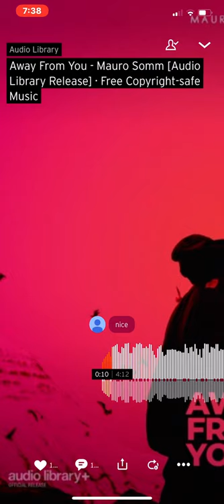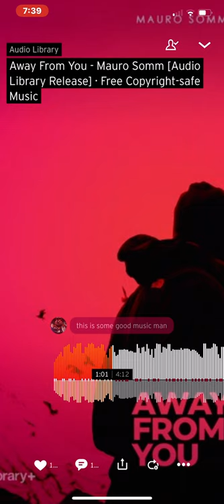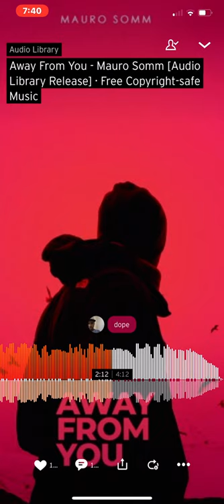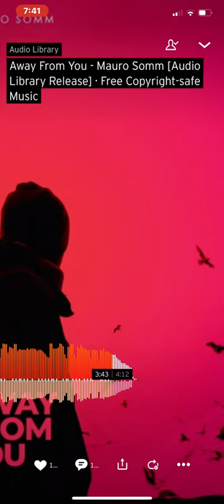Away From You - Mauro Somm [Audio Library Release] · Free Copyright-safe Music